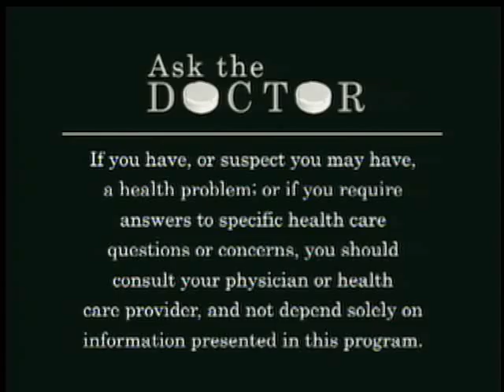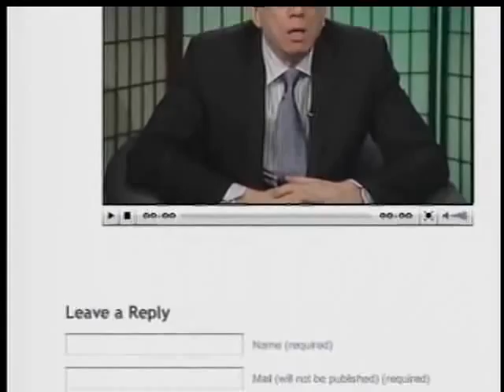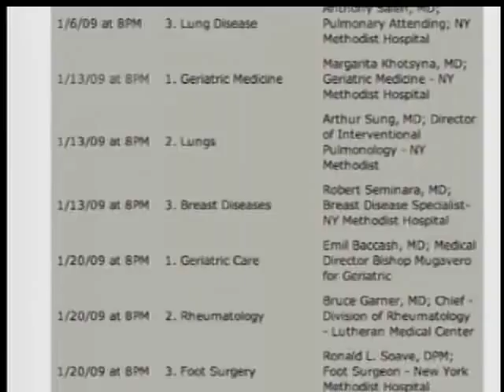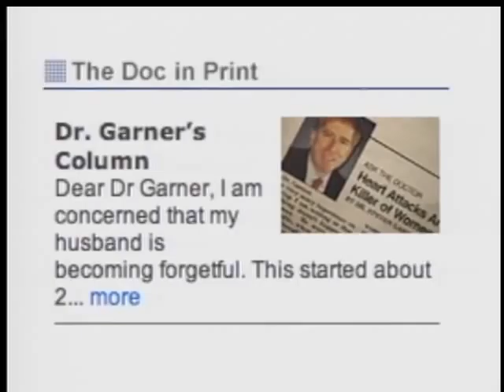Ask The Doctor: Lungs Disease, Cardiology, Orthopedic Medicine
Topics: Lungs Disease, Cardiology, Orthopedic Medicine